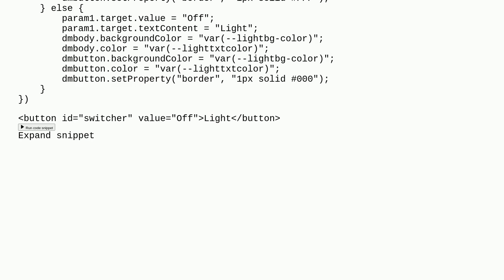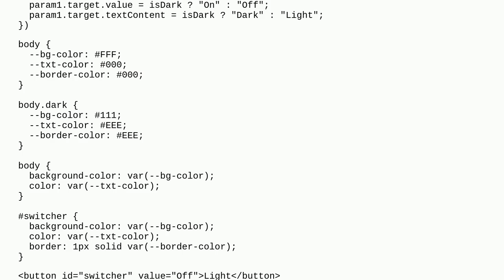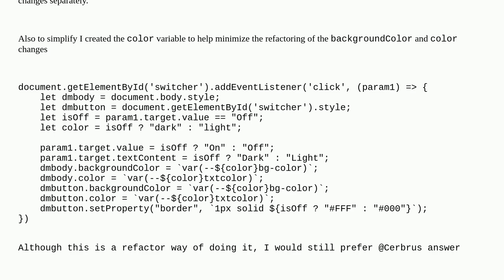How can I update many properties of an element without listing them individually in JavaScript?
A special thanks goes out to the awesome community

  css javascript